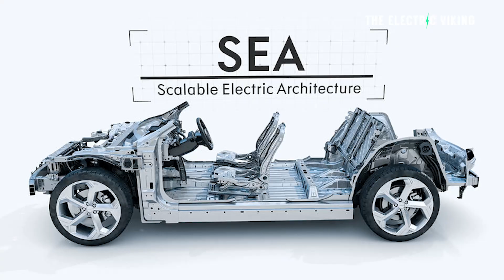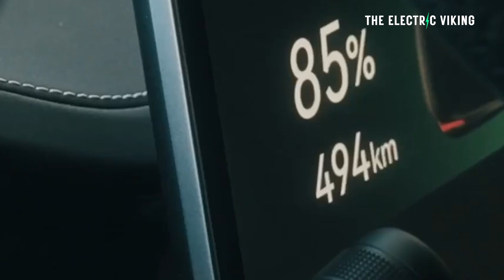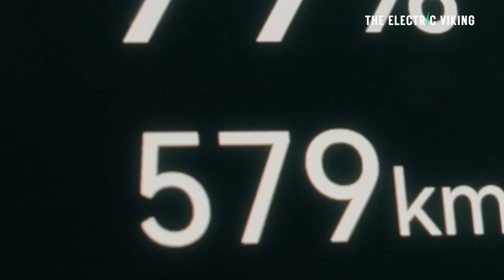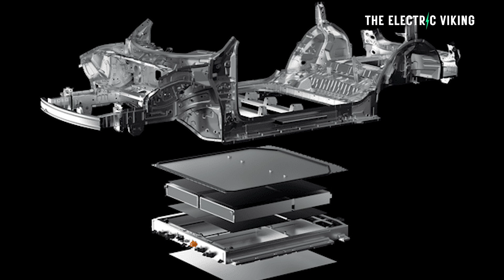Geely Galaxy E5 launched worldwide with most advanced LFP battery EVER